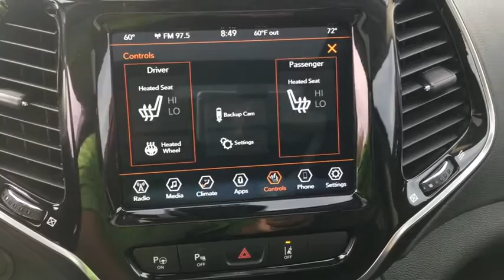2021 Jeep Cherokee Elma NY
2021 Jeep Cherokee available in West Seneca, NY at Transitowne Jeep Chrysler Dodge RAM. Servicing the Elma, Orchard Park, Cheektowaga, Hamburg, Lancaster, NY area.

2021 Jeep Cherokee - Stock #: E21034 - VIN#: 1C4PJMDX3MD109237